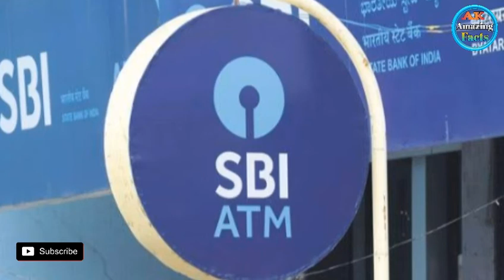किया आप इस फ़्रॉड कंपनी को जानते हो|kiya aap is fraud company ko jante ho|company news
(Hello-Friends)

About Me:
Gayes me Altamash khan organizer of this channel.

About channel:
Welcome our channel ak Amazing facta.
Friends in this channel we can tell some interesting facts, mind vowing facts.

About Video:
hacking fraud company